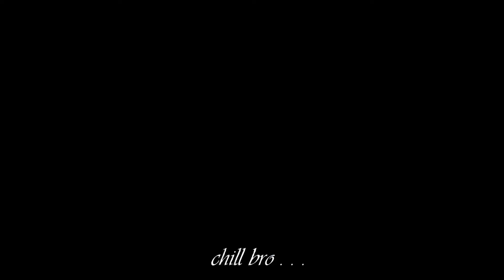কেমন কাটলো এক হাজার একশো এক কিঃ মিঃ | MSI Vlogs